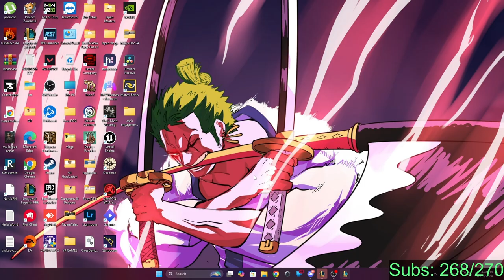AMBESSA Crushes Every JUNGLER in League of Legends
🖥 Welcome to LeagueVerse 🎮

➡️I have managed to put together this channel to showcase all kinds of gaming clips and discussions. I basically do all kinds of League game live streams and showcase highlights and gaming compilations of those livestreams.